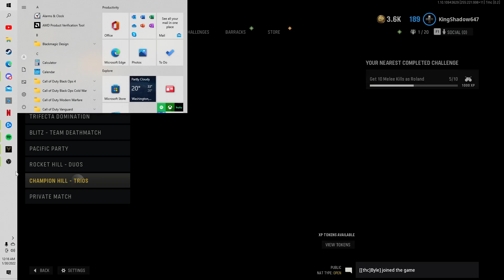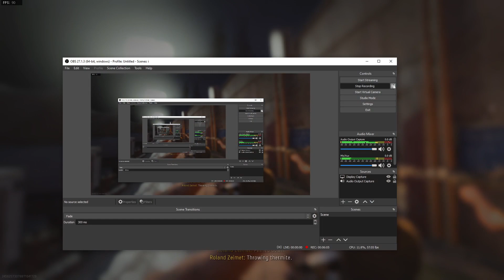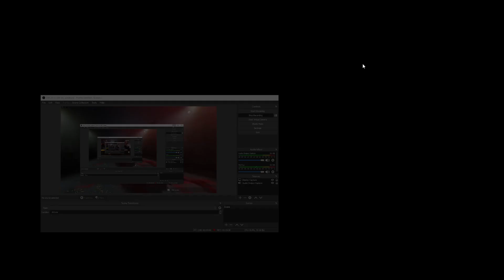Call Of Duty Vanguard: The Machine Pistol Is Coming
Hello guys and girls. I do hope you all enjoy the video. But I do hope you have been taking the proper care of yourselves and keeping safe and healthy.